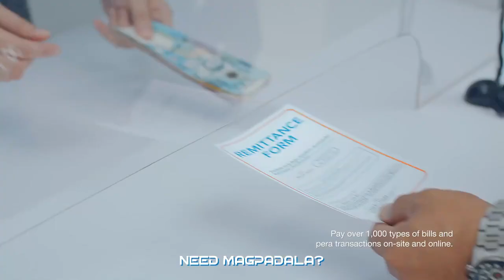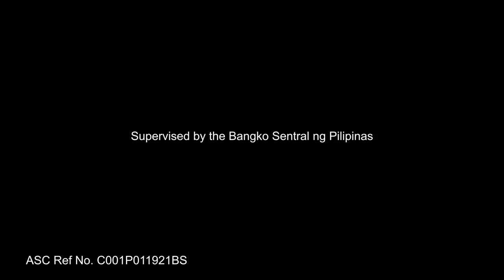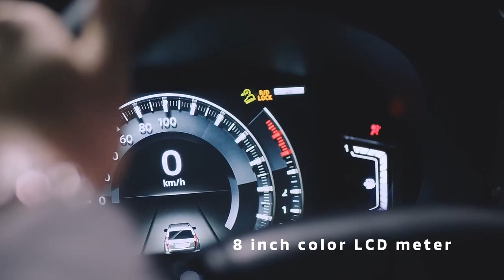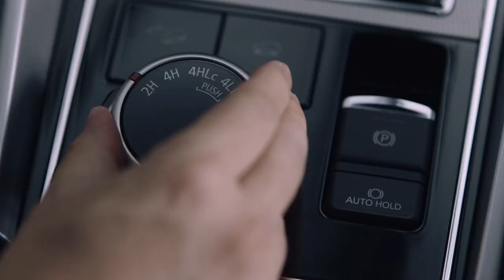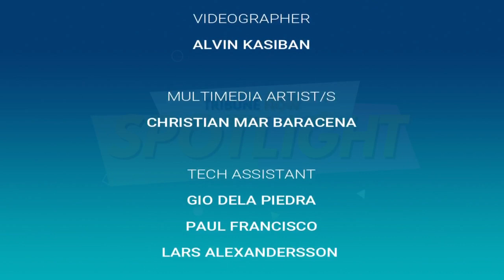Asec Paola Alvarez | Spotlight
Assistant Secretary of the Department of Finance, Asec Paola Alvarez, shares her insights on sustainable finance.